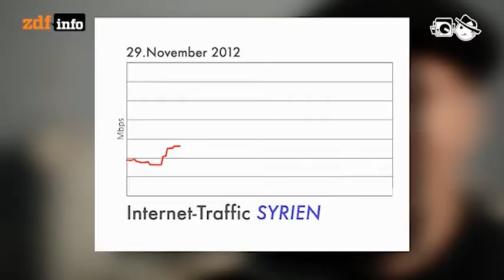FREIFUNK.NET - Berliner Dachsteiger